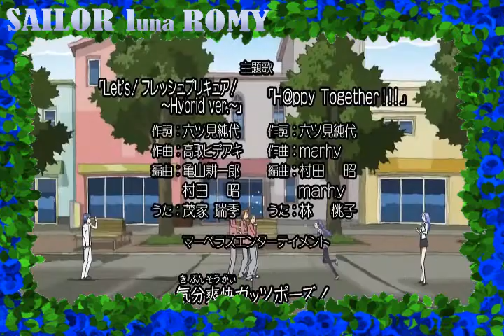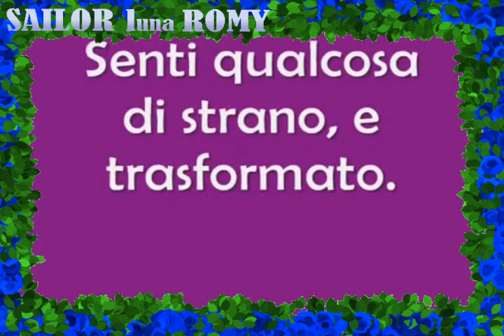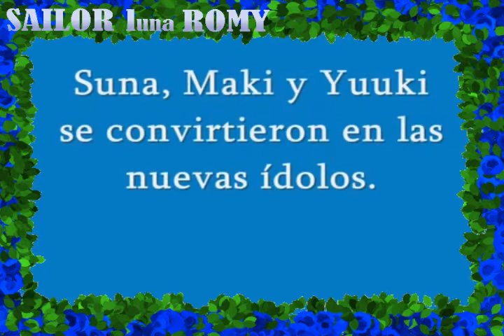Los 20 vídeos más vistos de mi canal hasta ahora Especial vídeo 700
Aquí os dejo los 20 vídeos más vistos de mi canal para que podáis verlos con total libertad: